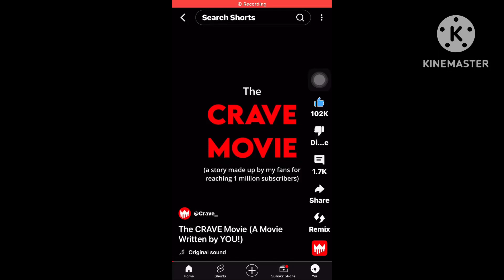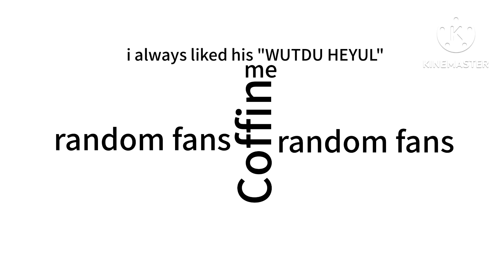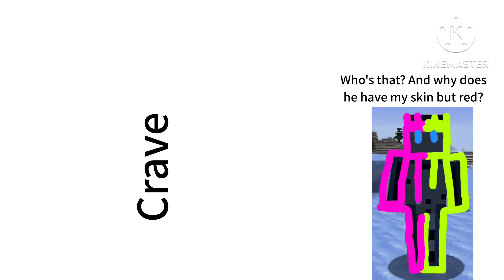The Crave Movie - First Storyboard (Please animate this!!!1)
i hope someone animates this :)
Maybe @STooKAnimations, the original animator, will animate this.

02/07/2024 12AM EST